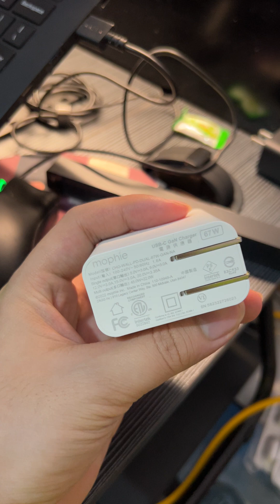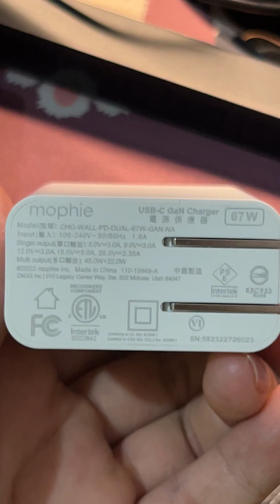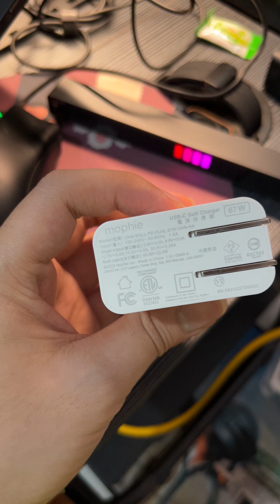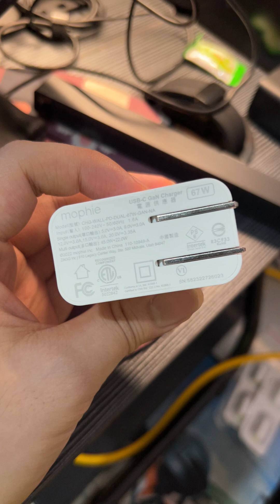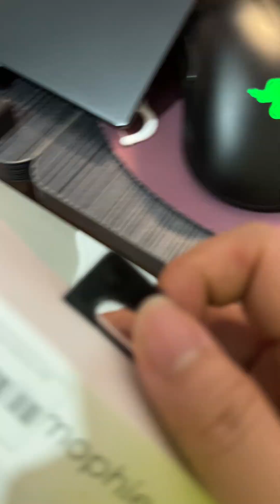Mophie 67w củ sạc cao cấp bán tại Apple Store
Săn sale shopee, lazada, kèo thơm, yêu công nghệ sạc cáp Mophie 67w củ sạc cao cấp bán tại Apple Store
Cho ra dòng điện cực kỳ ổn định và độ nhiễu điện áp cực thấp. Giúp bảo vệ thiết bị của bạn

Mua tại đây: